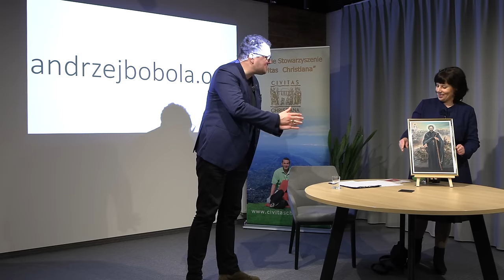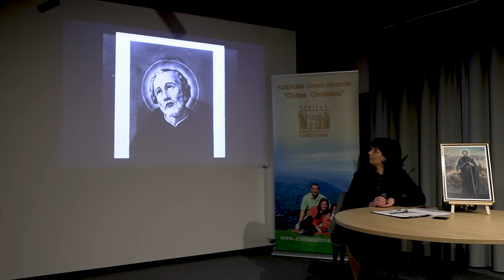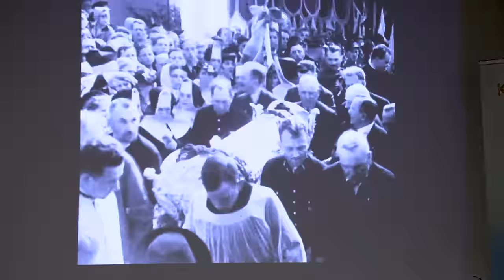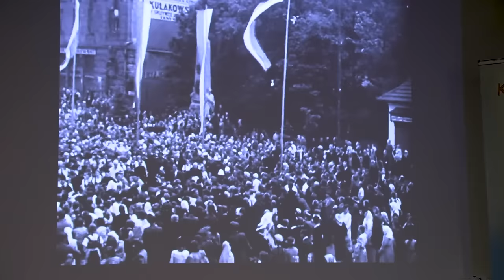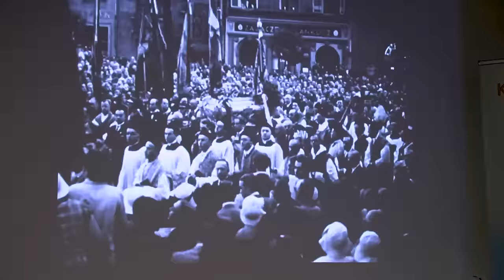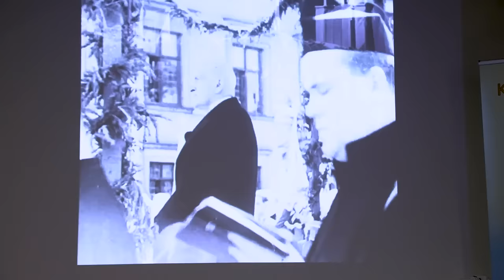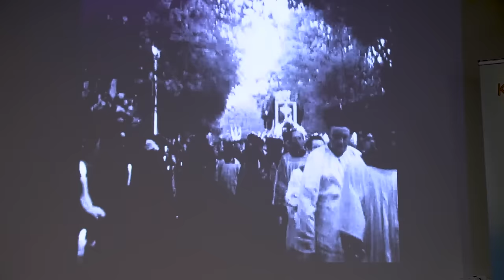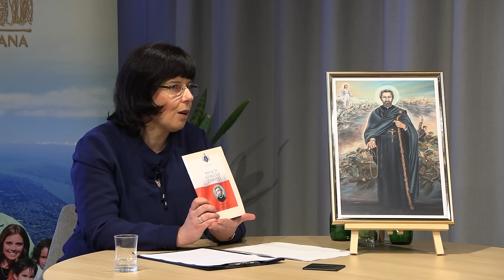Andrzej Bobola - święty na wojenne kłopoty Polski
Boże, za przyczyną świętego Andrzeja dopełnij miłosierdzia nad naszą Ojczyzną i odwróć grożące jej niebezpieczeństwa. Natchnij mądrością jej rządców i przedstawicieli, a obywateli zgodą i sumiennością w wypełnianiu obowiązków.

W ramach spotkań na Staromłyńskiej Pani Dorota Niedźwiecka z EWTN Polska opowiada o św. męczenniku Głównym Patronie Polski Andrzeju Boboli.
Spotkanie zorganizował Klub Polonia Christiana Wrocław